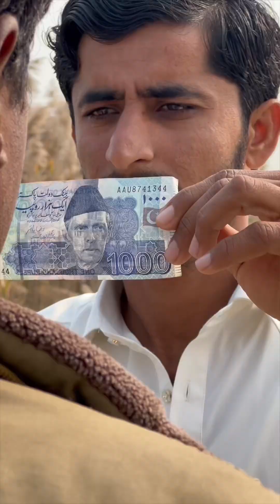Ghreeb Ka Chori Shuda Raashan Wapsi kaisy Hua?